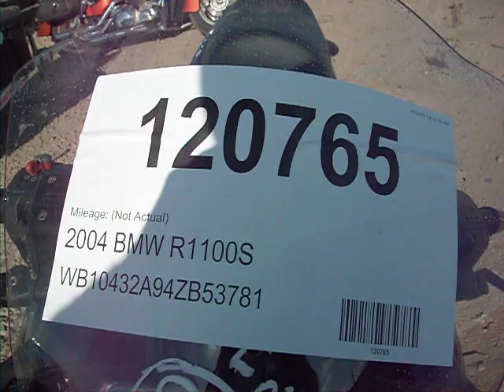120765 2004 BMW R1100S